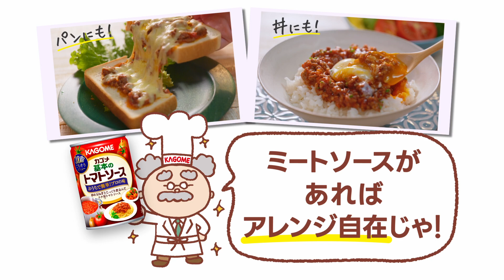カゴメ基本のトマトソースで作る「包丁いらずで10分！ミートソース」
カゴメ基本のトマトソースを使って簡単に作れる「包丁いらずで10分！ミートソース」を紹介します♪